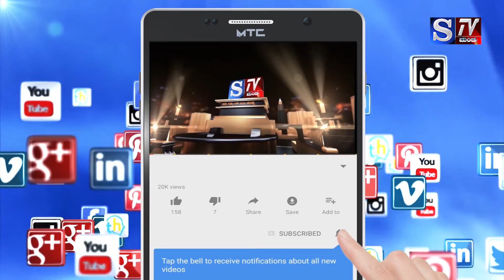S.Tv Mandya ತಾಲೂಕಿನ ಮಾಚಹಳ್ಳಿ ಗೇಟ್ನಲ್ಲಿ ಬೂತ್ಸಮಿತಿ ಪರಿಶೀಲನೆ ಮತ್ತು ರಚನೆಯ ಸಂಬಂಧದ ವಿಸ್ತಾರಕ ಕರ‍್ಯಕ್ರಮ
* ತಾಲೂಕಿನ ಮಾಚಹಳ್ಳಿ ಗೇಟ್ನಲ್ಲಿ ಮಂಗಳವಾರ ಬೂತ್ಸಮಿತಿ ಪರಿಶೀಲನೆ ಮತ್ತು ರಚನೆಯ ಸಂಬಂಧದ ವಿಸ್ತಾರಕ ಕರ‍್ಯಕ್ರಮ *